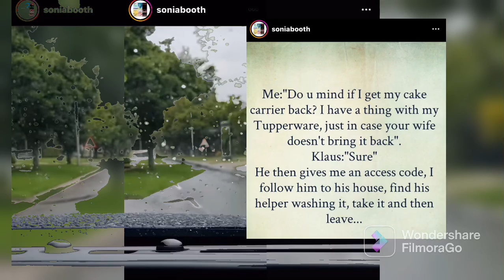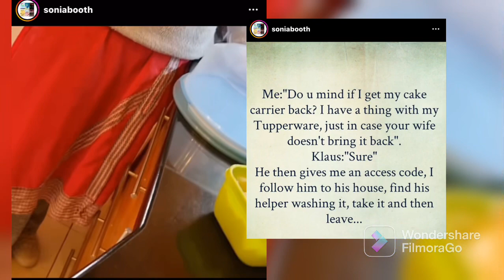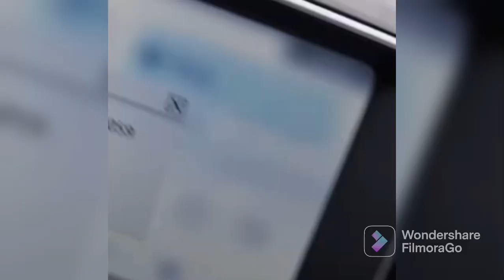Sonia Booth Expo$es Her Husband Matthew Booth And Side Chick For Cheating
Sonia booth